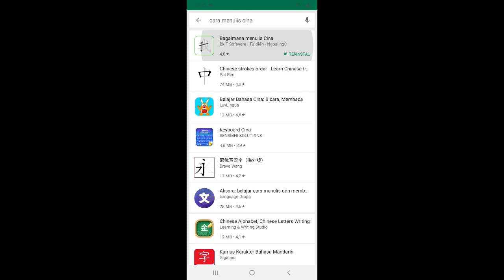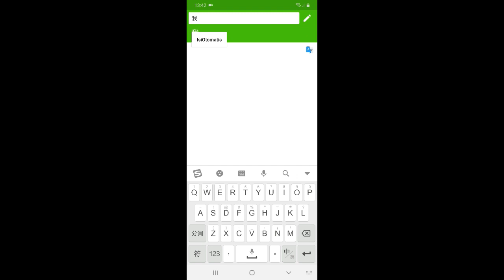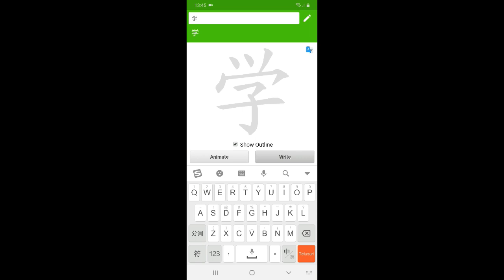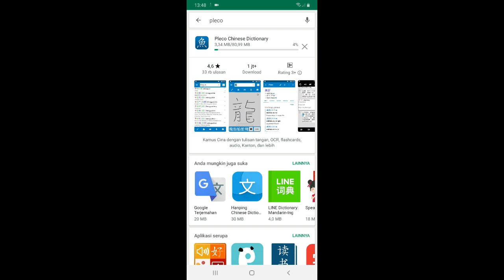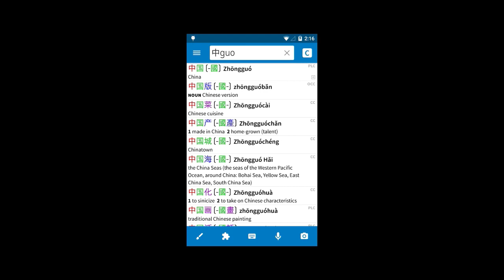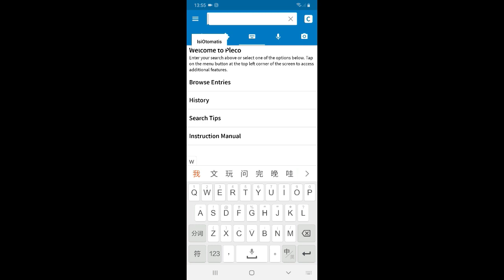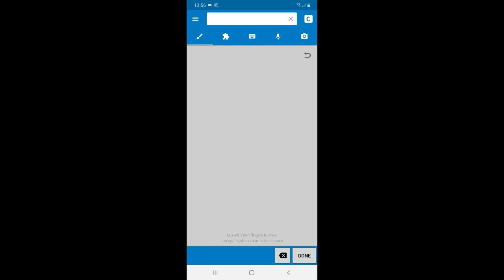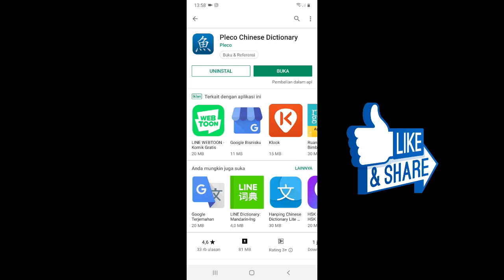Ini Dia cara menulis huruf mandarin sesuai urutan goresan yang BENAR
Hi teman-teman semua, apa kabarnya? Saya doain semoga selalu sehat & bahagia.

Tema video kali ini adalah tentang bagaimana cara belajar menulis huruf mandarin sesuai urutan yang benar.

Bagi yang penasaran, langsung di tonton ya video nya….

Mohon maaf jika video saya masih tidak bagus, karena belajar editing tidak segampang yang saya bayangkan, dan perlu waktu yang tidak singkat & sangat menguras tenaga & pikiran.
Sedangkan hari senin-sabtu saya kerja, terus pulangnya masih mau kerjain pekerjaan rumah tangga, masih ada baby yang umur 1 tahun lebih yang masih harus di urus, bla bla bla…… so mohon di maklumin ya…..
Tapi saya yakin kualitasnya bisa semakin baik seiring berjalannya waktu.
Semoga cahnnel ini semakin berkembang & kedepannya saya akan membuat video yang lebih bervariasi lagi.
Thx u untuk Anda semua, wo ai ni men…. 😘

Merekam video menggunakan Hp Samsung Galaxy a50
Edit thumnail menggunakan aplikasi Pixelab
Edit video menggunakan Filmora Go
Screen Recorder menggunakan AZ Screen Recorder